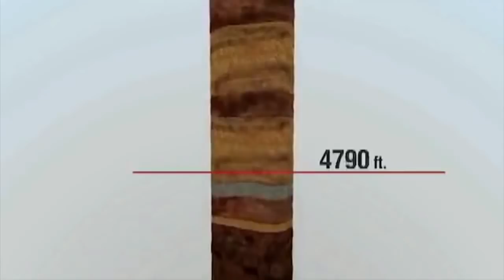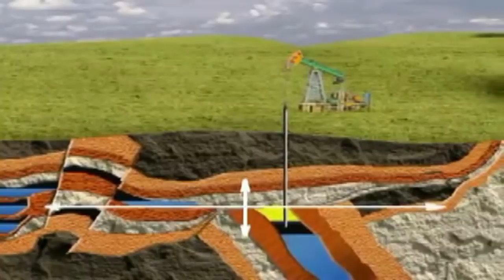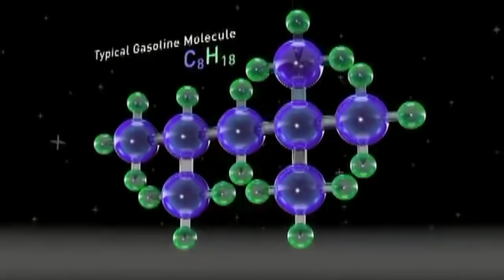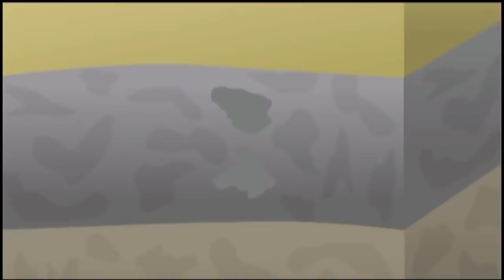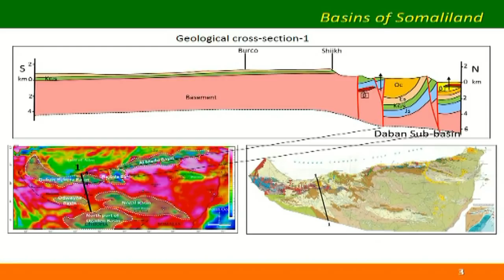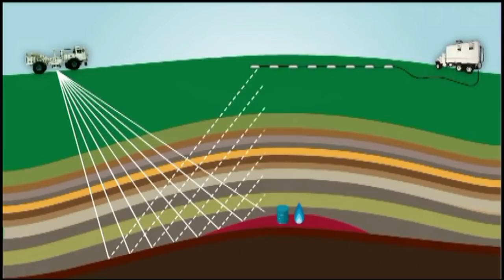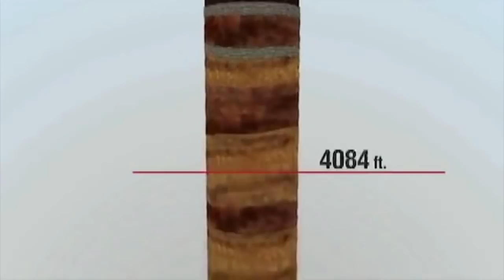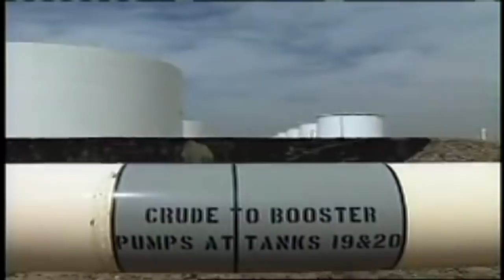SHIDAALKA SOMALILAND 2019 & FARSAMADA SHIDAALKA SIDA LOO SOO SAARAYO